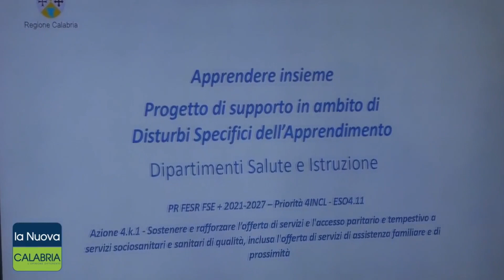Aumentano del 32% le tariffe nei cimiteri di Catanzaro, il punto sui giallorossi: Tg 12 febbraio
La Giunta comunale ha deciso di aumentare del 32% le tariffe per loculi e luci votive dei cimiteri di Catanzaro
Audizioni della commissione parlamentare per le questioni regionali su autonomia differenziata: sì a patto di finanziare i LEP                                                                                                                                                                          Presentato il progetto 'Apprendere insieme' sui disturbi specifici dell'apprendimento                                                             Bufera giudiziaria a Sorbo Sa Basile: si dimette il sindaco Vincenzo Nania                                                                            Il punto sui giallorossi dopo la rimonta vittoriosa con l'Ascoli